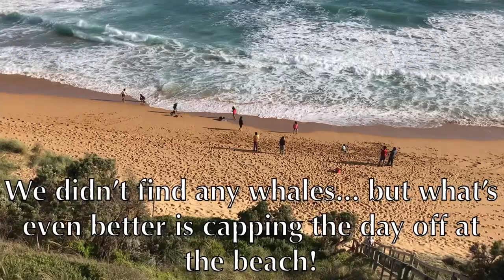Warrnambool Vlog Part 2 | Port Fairy, a Dairy Farm & Wildlife | Rosa All Day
Day 2. We took a short drive to Port Fairy for a nature trip. Then we went back to Warrnambool to visit a dairy farm where the kids experienced milking a cow with a machine. While the cows were going back to the field, the farmer showed us his airplane parked in the garage.

Afterwards, we went to an inactive volcano called Tower Hill where we were greeted by three emus. We had a short hike then we drove to Stingray bay. We were taking a lot of photos and noticed a colony of penguins in the Middle Island.

Capping off the day, we headed to Logan’s beach hoping to spot whales, unfortunately we didn’t find any. Nevertheless, the kids definitely had fun at the beach!

~~One kind word can change someone's entire day.~~